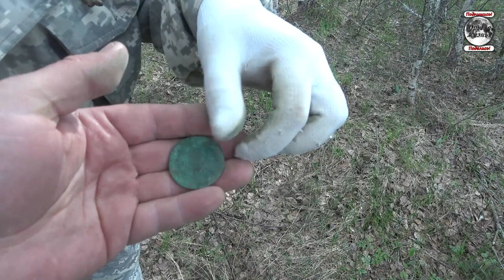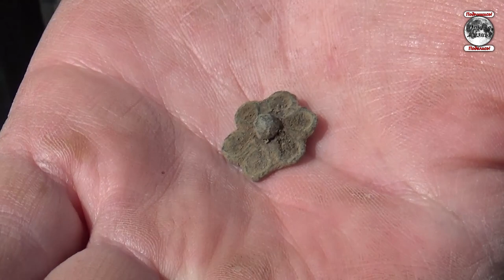Древний цветок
Новое видео, красивые места, замечательные находки! Что еще нужно для счастья! Коп 2022 года.

Наше музыкальное творчество:
группа Эхо на Youtube: